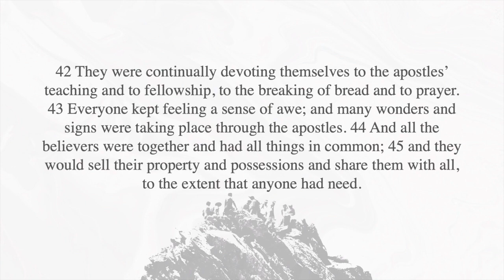We Are The Church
SPEAKER: Pastor John White
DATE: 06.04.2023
DESCRIPTION: Pastor John speaks on how our church runs and welcomes the new members to the church.
If this is your first time we would love to connect with you!